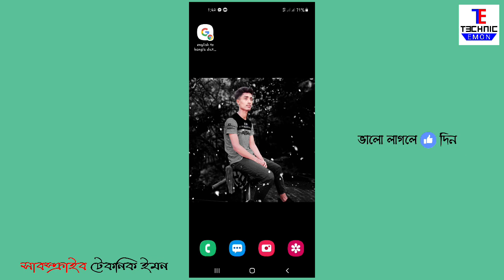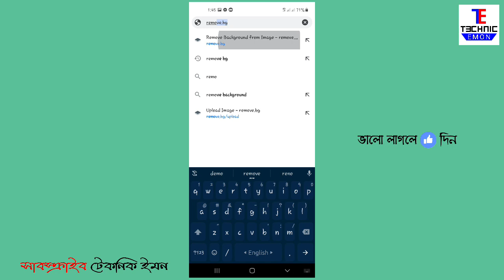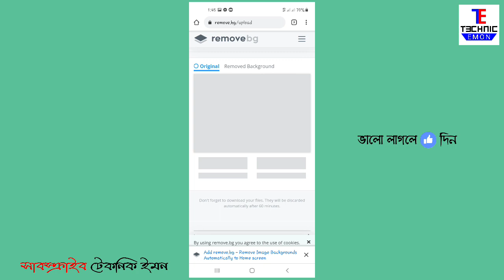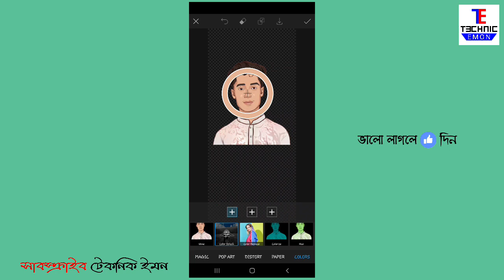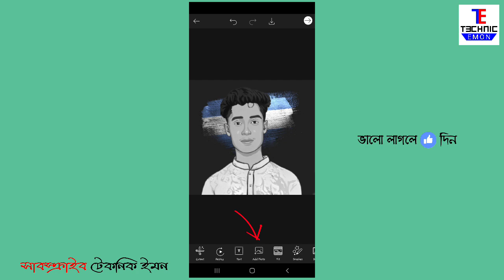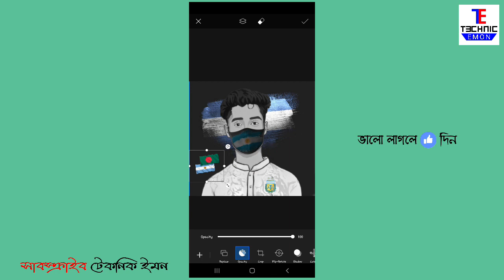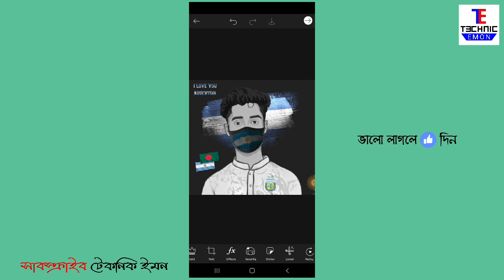How to make a Argentina supporters photo editing in mobile | Copa America Photo Editing Tutorial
how to creat a argentina supporters photo editing in your mobile just one click.

how to creat a brazil supporters photo editing in your mobile just one click.

how to make a argentina supporters photo editing in your mobile just one click.

how to make a brazil supporters photo editing in your mobile just one click.

copa america argentina lover photo editing tutorial in  picsart.

copa america brazil lover photo editing tutorial in  picsart.

argentina lovers photo editing tutorial in bangla 2021.

brazil lovers photo editing tutorial in bangla 2021.

🌐 Likee →